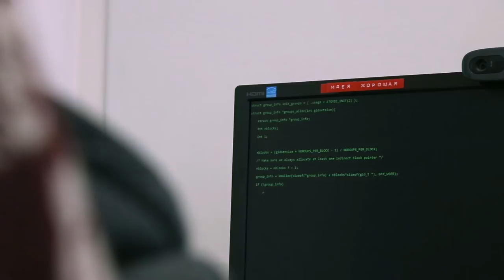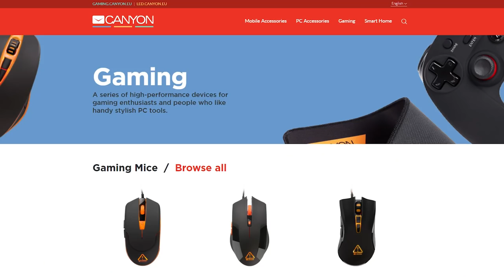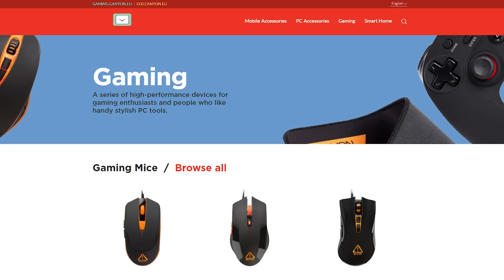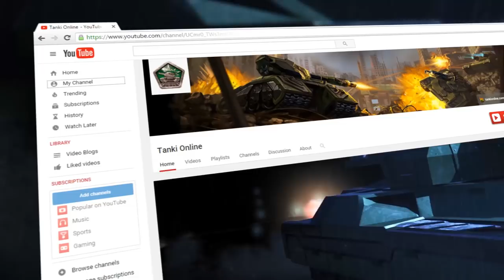Tanki Online V-LOG: Episode 182